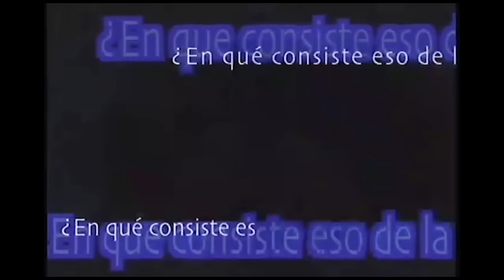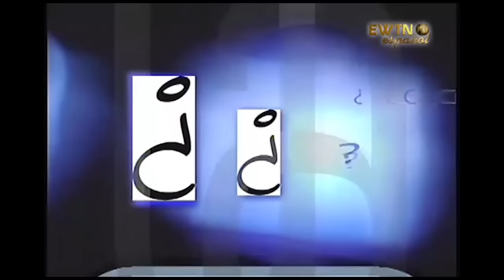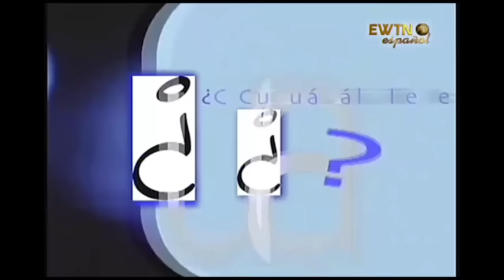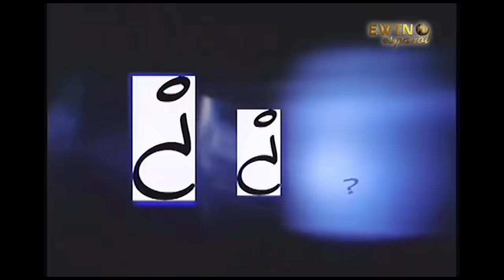Respondiendo dudas Católicas - Cual es la Duda ¿? - 2°Parte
El P.José Luis Rey Repiso S.J respondiendo dudas comunes :

- ¿ Amor es lo mismo que sentimiento ?

- ¿ Que es el amor: instinto, afectividad, sentimiento, un poco de todo? 1:32

- ¿ Puede definirse el amor como un intercambio de placer ? 2:02

- ¿ Como deben llevar el noviazgo unos novios cristianos ? 3:09

- ¿ Conviene que los novios conozcan cada uno la familia del otro ? 4:12

- ¿ Si una persona no va libremente al matrimonio ,ese matrimonio es nulo. Entonces el amor libre seria lo ideal ? 5:19

- ¿ Los esposos que estan separados, prácticamente es como si estuvieran solteros ? 7:00

- ¿ Los Patriarcas biblicos practicaban la poligamia, eso quiere decir que a Dios le parecia bien. ¿No deberiamos los católicos ser más abiertos en este tema, por ejemplo como los musulmanes ? 7:58

- ¿ La iglesia, al exaltar tanto a la virginidad,  no hace de menos al matrimonio ? 9:50

- ¿ Todo matrimonio tiene derecho a tener un hijo y si para tener ese hijo tienen que recurrir a la fecundacion in vitro,  ¿ les está permitido? verdad ? 11:05

- ¿ Cuantos hijos debe tener un matrimonio católico ? 12:24

- ¿ Como educar hoy a los hijos ? 13:48

- ¿ Cuales son los puntos clave para educar bien a los niños, a los adolescentes y a los jóvenes ? 15:30

- ¿ Cuales son los puntos mas importantes en la forja del carácter ? 16:29

-  ¿ Si el matrimonio es un contrato entre el hombre y la mujer,  estos podrán rescindirlo por libre decición no ? 17:36

- ¿ Si un hombre y una mujer no creyentes han contraído matrimonio civil, al convertirse al catolicismo tienen que casarse por la iglesia ? 18:53

- ¿ Un musulmán o un miembro de cualquier otra religión puede casarse por la iglesia con un católico manteniendo su propia religión ? 19:53

- ¿ Y un ateo o un agnóstico ? 22:02

▬▬▬▬▬▬▬▬▬▬▬ஜ۩۞۩ஜ▬▬▬▬▬▬▬▬▬▬▬▬▬▬
▓▓▓▒▒▒░░░ NORMAS DEL CANAL ░░░▒▒▒▓▓▓
▬▬▬▬▬▬▬▬▬▬▬ஜ۩۞۩ஜ▬▬▬▬▬▬▬▬▬▬▬▬▬▬
1°.- Este canal se reserva el derecho de publicar o bloquear a los usuarios y comentarios vertidos en este video, ya que muchos de ellos distan de ser educados rebajandose a ser vulgares , cristianofobicos , calumniadores y enemigos de toda santa verdad y solo quieren sembrar la duda en el Católico .

2°.- Este canal no lucra con ningun video ya que no tengo activada la opción de ingresos como partner de youtube , nisiquiera con los videos que se editan propiamente ,saludos Atte.

Administrador.
▬▬▬▬▬▬▬▬▬▬▬ஜ۩۞۩ஜ▬▬▬▬▬▬▬▬▬▬▬▬▬▬
▓▓▓▒▒▒░░░ SANTO ROSARIO░░░▒▒▒▓▓▓
▬▬▬▬▬▬▬▬▬▬▬ஜ۩۞۩ஜ▬▬▬▬▬▬▬▬▬▬▬▬▬▬
*-El rezo del rosario clasificado por misterios los cuales son los siguientes:

- HISTORIA DEL SANTO ROSARIO Y POR QUE REZARLO IMPACTANTE!!

▬▬▬▬▬▬▬▬▬▬▬ஜ۩۞۩ஜ▬▬▬▬▬▬▬▬▬▬▬▬▬▬
▓▓▓▒▒▒░░░ OTROS VIDEOS EN MI CANAL░░░▒▒▒▓▓▓
▬▬▬▬▬▬▬▬▬▬▬ஜ۩۞۩ஜ▬▬▬▬▬▬▬▬▬▬▬▬▬▬

*SECCIÓN EL SANTO DEL DÍA
- Cuidadosamente narrado , publicación y actividad diaria.
▬▬▬▬▬▬▬▬▬▬▬ஜ۩۞۩ஜ▬▬▬▬▬▬▬▬▬▬▬▬▬▬
- EL VERDADERO NOMBRE DE DIOS | Y EL ERROR DE LOS TESTIGOS DE JEHOVA:

- LA VERDAD SOBRE LA INQUISICIÓN ,NO COMO TE LO CONTARON 2°PARTE

- Los Lefebvristas - TUMOR MALIGNO POR EXTIRPAR, URGENTE DIFÚNDELO!

- Cristo me saco del odio la violencia y las Drogas Testimonio de Vida

- EX SATANICO HABLA DEL HALLOWEEN Y DEL PELIGRO DE PARTICIPAR EN ESTO

- La Intercesion Extraordinaria de la Virgen Maria y de los Santos por Fernando Casanova

- CRITICAS AL PAPA Y AUN NO TE FIJAS EN TU VIGA? MIRA ESTE VIDEO

- Testimonio de Ricky Diaz Segovia adepto al metal narrado por su madre

- Cara a Cara con Fernando Casanova nos explica como atacan los protestantes